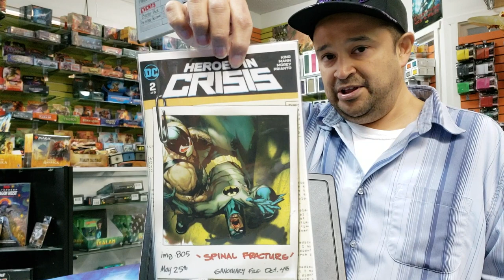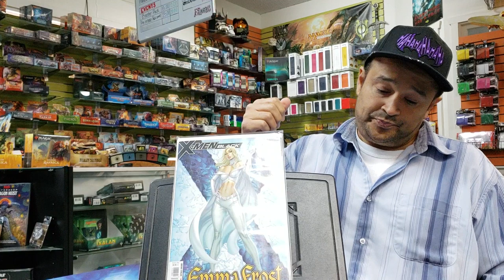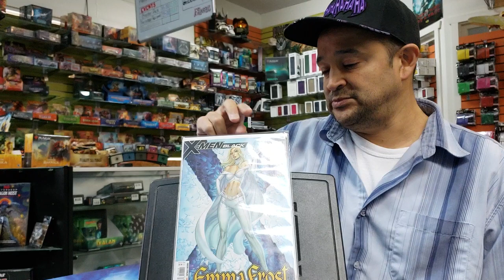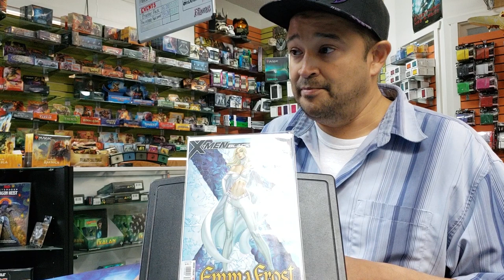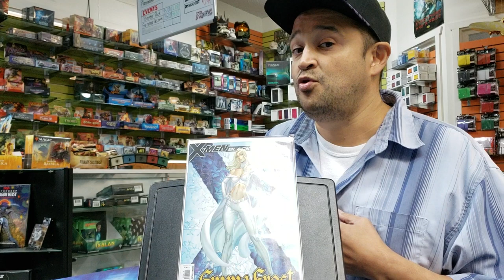Goals of the Comicbook Gallery Channel 11 1 2018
Just wanted to talk about goals and the future of Comic Book Gallery.